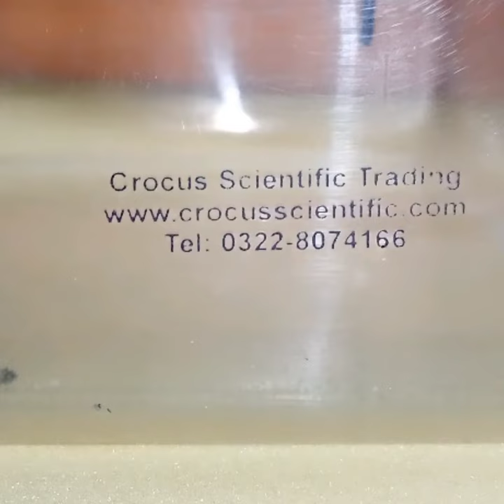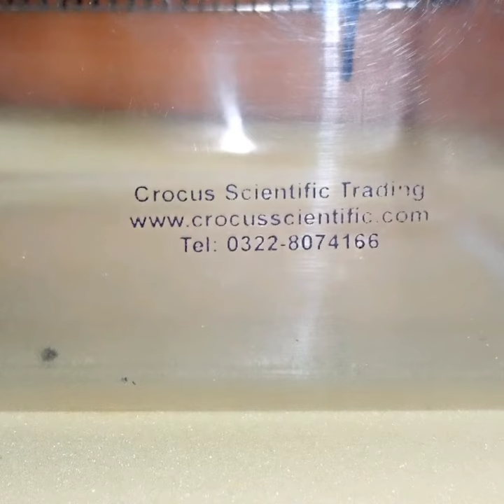Mice & Rats cages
Rats ReLarge Cages for Rats#mice_cages cage mice rat cages rodantCagessearch Cages